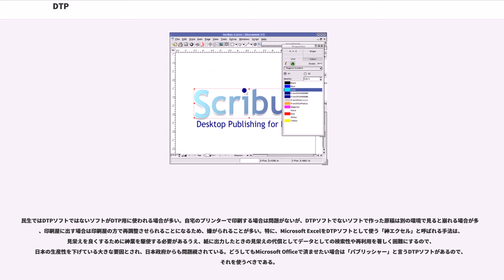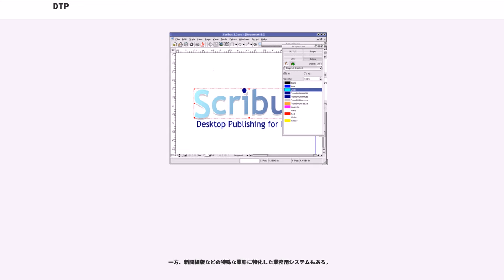DTP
DTP（Desktop publishing、デスクトップパブリッシング）とは、日本語で卓上出版を意味し、書籍、新聞などの編集に際して行う割り付けなどの作業をパーソナルコンピュータ上で行い、プリンターで出力を行うこと。

"Desktop publishing" の言葉は、そのさきがけとなったページレイアウトソフト「PageMaker」の販売開始にあたって、Aldus社（アルダス）の社長ポール・ブレイナードが1985年に提唱した言葉である。

DTPの登場によって、商用印刷においては、かつては版下の制作から印刷まで様々な工程に分かれていた作業がパソコン1台で行えるようになり、簡単・迅速・省コストになった。また、家庭やオフィスにおいても、自分のパソコンとプリンターを使って、商用出版物のような美しいデザインの印刷物を（才能さえあれば）制作できるようになった。

市販のパソコンに最初から入っているワープロソフトでも、簡易的なDTP機能を備えているため、ある程度は整ったデザインの印刷物が制作できる。しかし専用のDTPソフトを使うと、ワープロソフトよりもレイアウトを細かく制御でき、より整ったデザインの印刷物が制作できる。

DTPを行うパソコンとしては、歴史的にMacintoshが多く利用されてきたが、これはMac用ソフトとしてPagemakerが発売された1985年当時、Macだけが唯一の実用的なWYSIWYGを実現したシステムであり、その後の時代においても、Macの方が他のシステムよりもハードウェアやアプリケーションソフトウェアが先行して充実していたことが理由である。業界の主流のDTPソフトがPagemakerからQuarkXPressへ、そしてAdobe InDesignへと移り変わった2010年代以降でもそれは変わっていない。

DTPが登場する以前、1970年代から1990年代にかけて使われていた業務用の電算写植システムにはUnix上で動いていたものも多いが、DTP業界ではUnixやLinuxなどは全く使われていない。また、ビジネス用のパソコンとしてはデファクトスタンダードとなっているWindowsも、DTP業界ではほとんど使われておらず、やはりDTP業界ではMacが主流である。ただし、WindowsやLinuxでDTPを行うためのソフトもある。

なお、印刷所における印刷工程は、「プリプレス（印刷前の組版、製版など）」「プレス（印刷、本刷り）」「ポストプレス（印刷後の加工・製本など）」の三つの工程に分かれている。このうち、DTPの登場初期において、印刷所の「プリプレス」工程をパソコンで置き換えたことを、かつては「デスクトップ・プリプレス」 (Desktop prepress) と呼んでおり、この「デスクトップ・プリプレス」のことを「DTP」と呼ぶ場合があった（上記のDTPと区別するために「DTPr」、「DTPR」と呼ぶことも）。紛らわしかったが、パソコンのDTPソフトが普及するにつれ、「プリプレス」工程をパソコンで行う（版下をパソコンのDTPソフトで作って印刷に回す）ことが普通になり、わざわざ「デスクトップ・プリプレス」とは言わなくなった。

業務用の出版物において、かつては熟練の職工が活字を組む作業が出版業界では一般であったが、コンピュータの出現と普及と共にその作業を電子化する試みが模索されるようになった。1970年代にはいくつかの会社によって業務用の電算写植システムが開発され、アメリカにおいてはAtex社が有名となり、新聞社や大手出版社などに採用されていた。

また、1978年にはレイアウトに関する命令を記述したタグを用いる組版ソフトとしてTeXが開発され、コンピュータ上で印刷原稿の編集作業を行う環境が実現された。しかし当時はこれはDTPとは呼ばなかった。これらのシステムとDTPとの最大の違いはWYSIWYG(逐次出来上がった組版を確認)がないことである。WYSIWYGがない状態では作業の結果の確認を出力（あるいはプレビュー）といった形によってしか実現できない（ちなみにTeXでWYSIWYGができるソフトにGNU TeXmacsなどがあるが、日本語の扱いが完全ではないために一般化はしていない）。

WYSIWYGを不完全ながら最初に実現したのは1970年代のゼロックス社のパロアルト研究所で、その成果は1981年にXerox Starワークステーションとして市販された。

一方民生の出版物においては、自宅でタイプ原稿を作成するための環境とし...